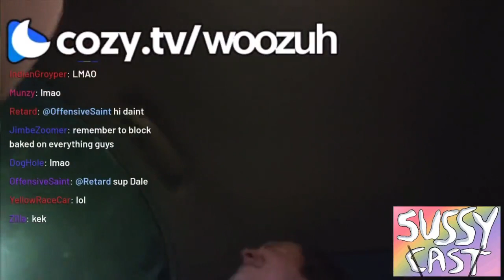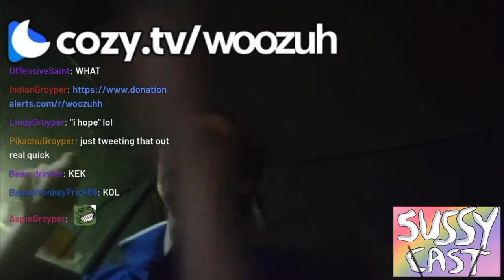Woozuh and Paul town take boner pills in the backseat of a car while Jimbo films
baked alaska